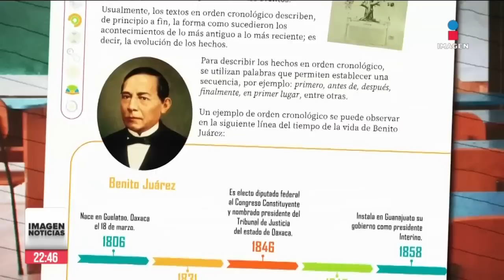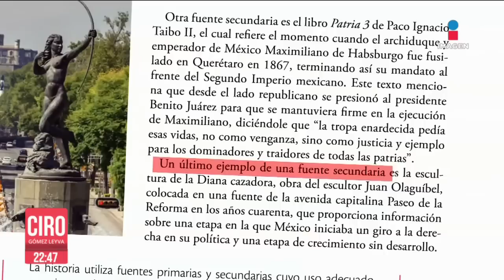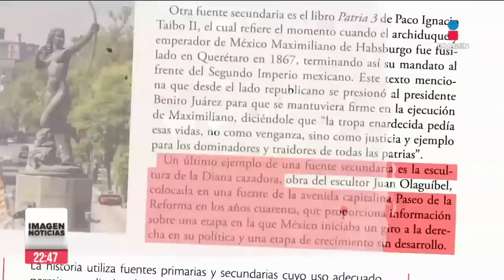Sheinbaum arremete contra el PAN por propuesta de destruir los libros de texto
La aspirante a la candidatura presidencial de Morena arremete contra la propuesta de Marko Cortés sobre destruir los nuevos materiales educativos. Postura del PAN sobre libros de texto es propia de "gobiernos fascistas" asegura Sheinbaum.

03 de agosto 2023